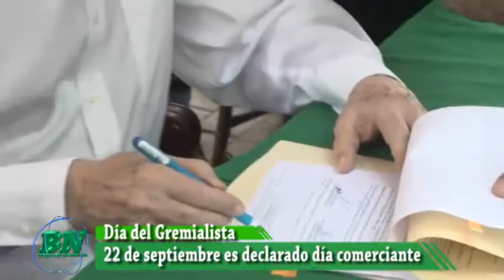Concejo Municipal declara el 22 de septiembre Día del Trabajador Gremial en honor a este sector y ap